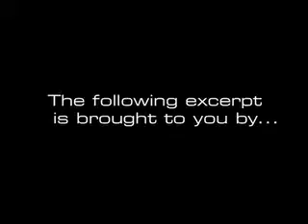Andrew Vachss talks about the Burke characters in movies and comics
In this excerpt from the Family of Choice webcast (01/14/2009), author and children's attorney Andrew Vachss answers a reader's question, "Will Burke  or any of his family appear anywhere else: movies, graphic novels, etc.?" [Q65]